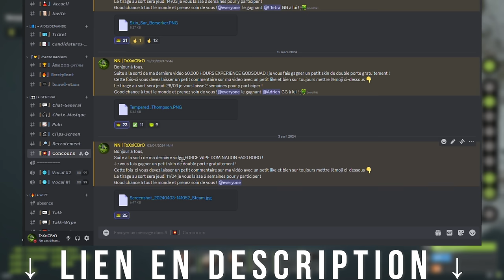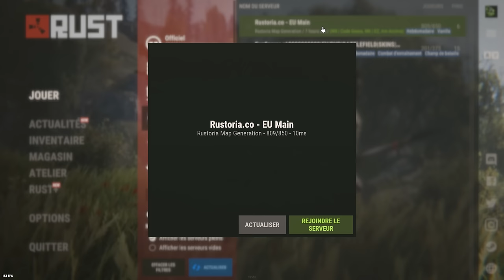UNE ZERG RUSSE NOUS FONDA WIPE ( Raid défense 20 vs 7 ) ! Rust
Une ZERG RUSSE va s'abattre sur ma team la NN (NoName) !

RUSTORIA EU MAIN +1000 joueurs constants !

Autour de plusieurs ZERG, une course contre la montre pour vite rush l'établie 3 va être déclenché !

Nous allons se positionné entre la Try hard et le launch site proche de la sulfur quarry dans le nord de la map !

Un seul objectif exterminer toute les team sur notre chemin !

Si c'est le cas n'hésitez pas à likez la vidéo ! Sa soutien de fou et me motive énormément ! Merciii

Bisous mes ToX et à la prochaine !

Thumbnail by dyscfx